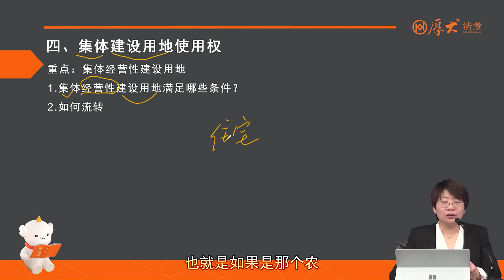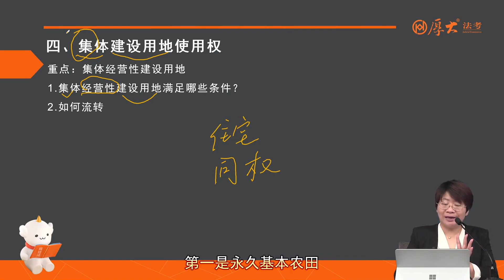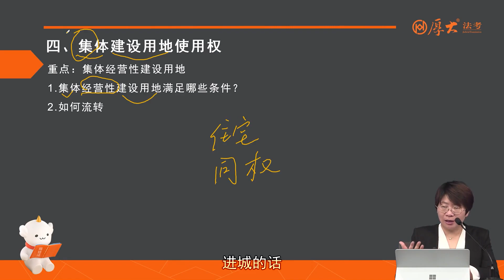43 第43讲 土地管理法